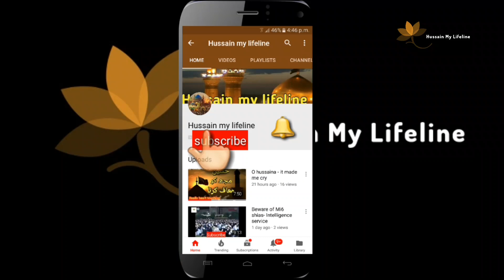Wo 3 mulk jin se Israel ko khatra hai....|| Allama Syed Arif Hussain Kazmi || 2020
Netanyahu se sawal wo 3 mulk batao jin se Israel ko khatra hai. must watch batsn